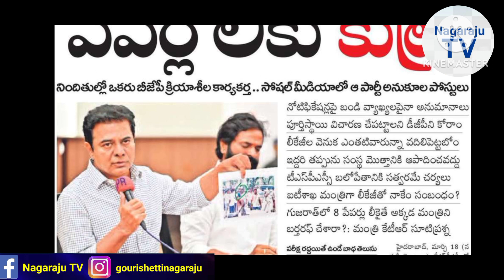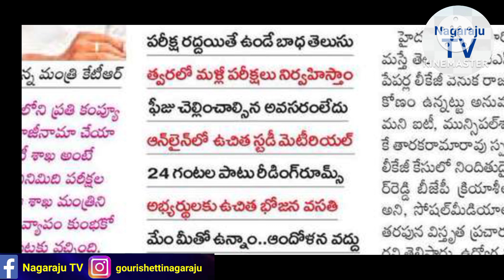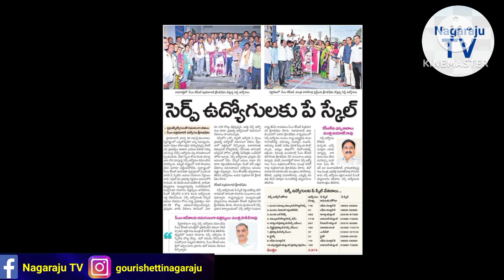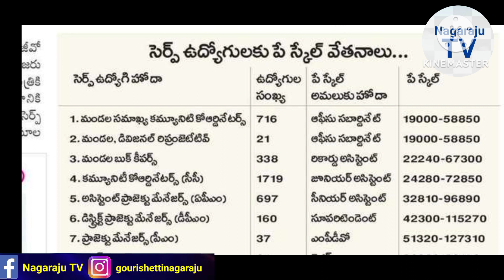TSPSC పేపర్ల లీకు కుట్రే సెర్ప్ ఉద్యోగులకు పే స్కేల్ 19 03 2023 Nagaraju TV